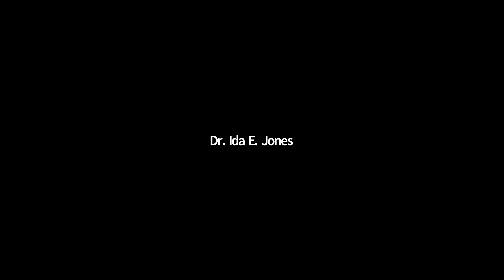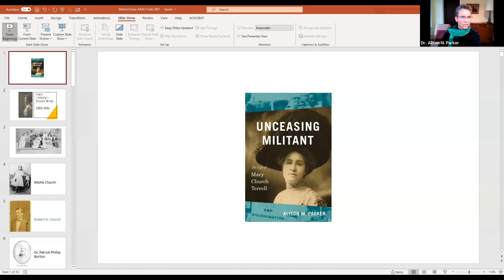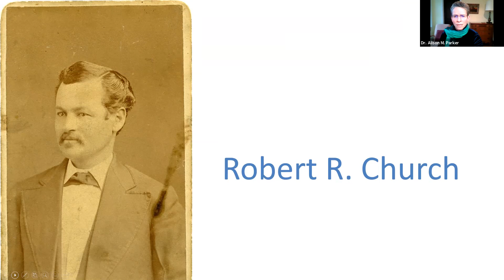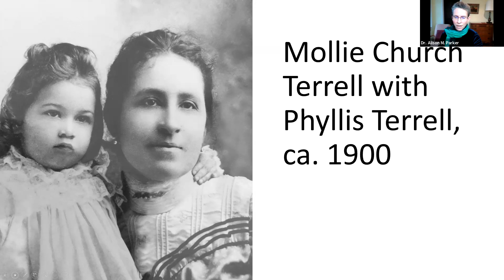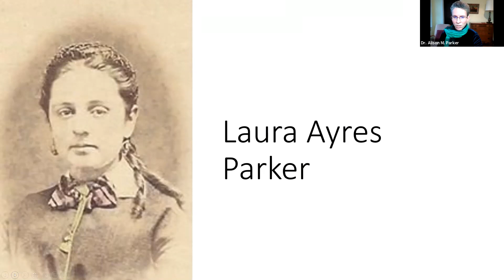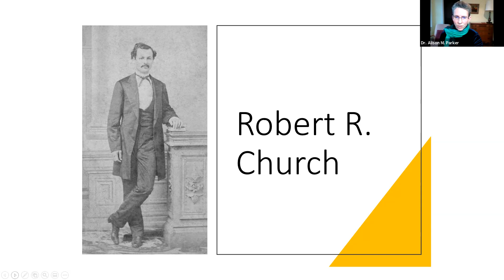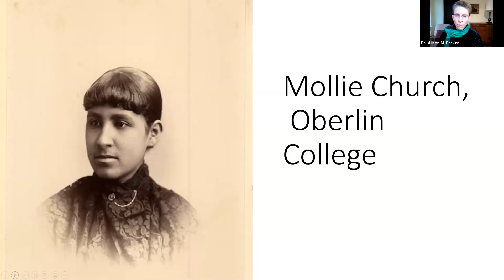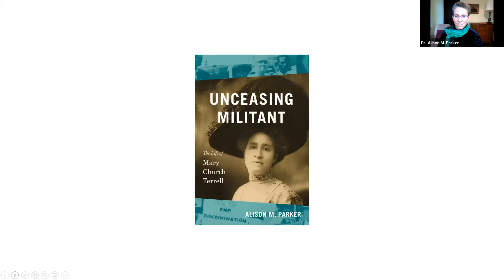Alison M. Parker, Author of UNCEASING MILITANT: The Life of Mary Church Terrell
Bethel Dukes  ASALH Monthly Presentation - February 2021 - Dr. Alison M. Parker shares her insights and research with us about the life of Mary Eliza Church Terrell, an undersung civil rights and women’s rights activist.

Born into slavery during the Civil War, Mary Church Terrell (1863–1954) would become one of the most prominent activists of her time, with a career bridging the late nineteenth century to the civil rights movement of the 1950s. She was the first president of the National Association of Colored Women and a founding member of the NAACP, Terrell collaborated closely with the likes of Frederick Douglass, Ida B. Wells, and W. E. B. Du Bois. Unceasing Militant is the first full-length biography of Terrell, bringing her vibrant voice and personality to life.